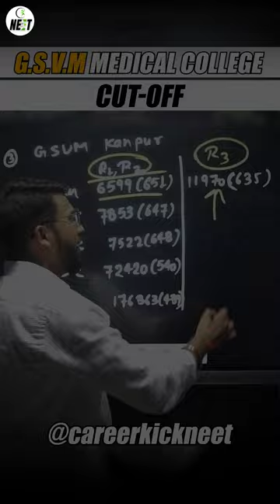NEET 2024 Cutoff for GSVM Medical College Kanpur | UP NEET 2024 Expected Cutoff | Round Wise Cutoff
NEET 2024 Cutoff for GSVM Medical College Kanpur | UP NEET 2024 Expected Cutoff | Round Wise Cutoff#gsvmkanpur#gsvmkanpurcutoff
Fill Google form for  Free guidance:
✅ CAREERKICK Help Line Number:
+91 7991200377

[ Careerkick Neet Counselling 2023 ]
💼 Office Address :
117 N 65, 2nd floor Rani Ganj, Kakadeo, Kanpur, Uttar Pradesh 208025